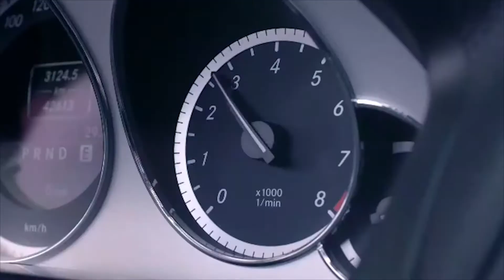ឌុច សុភា​ នឹងមក​ជម្រះ​ចម្ងល់​​ រឿង​មាន​ទំនាក់​ទំនង​​ ជាមួយ​​អ្នកន​យោបាយ​ដ៏ល្បីម្នាក់...